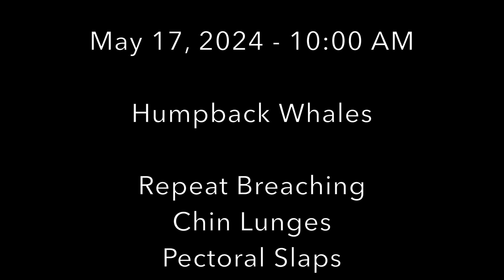How many Humpback Whale breaches can you count? A show of a lifetime!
Friday, May 17, 2024, during our morning ride we witnessed a spectacular event! Humpback whale breaching is one behavior everyone always wants to see and capture. Occasionally, we will see one in the distance or be surprised by one closer. We have a phrase, "One and done!", that too often applies.
Well, on Friday we took a chance that the whale breaching in the distance would continue. For almost an hour we were given the show of a lifetime! Not only did this young humpback whale continue to breach, "he" stayed pretty close to us and with a fluke up dive would indicate an impending breach! Sometimes, there were five in a row! With a few chin lunges thrown in to show the difference and rolls over to show off beautiful pectoral fins, we had a full experience!
Video by Cheré @cherefrommomswhalewatching8507.